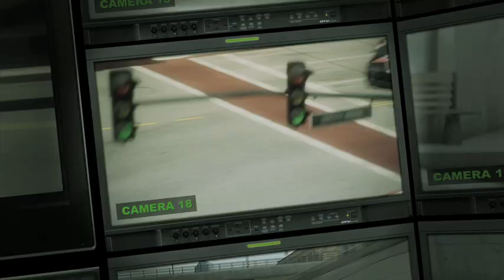Split Second Announcement Trailer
Gamesonice.com - Games for PC, Playstation 3 and Xbox 360 - Reviews, Previews, Trailers, News and Achievements